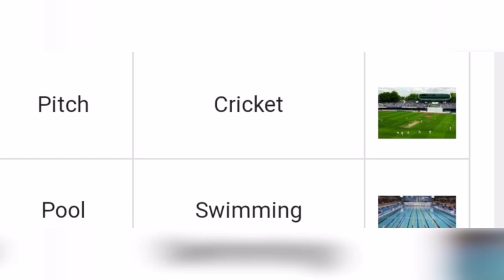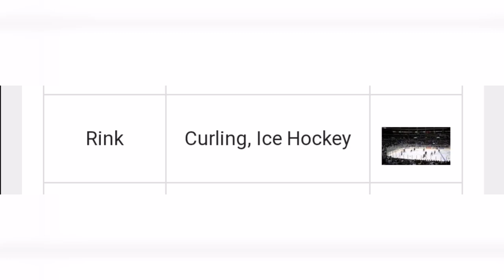Game and their paying place name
By Ashwini sir